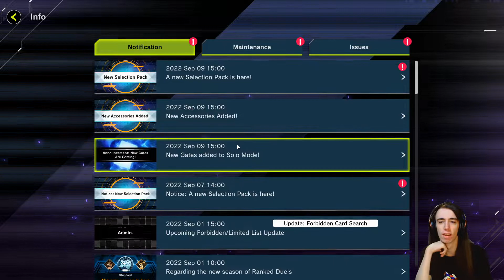Totenkopfdiener König vs Lord Hamon Deck in Yugioh Master Duel?!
Ein Yugioh Master Duel Hamon Deck, bzw Sacred Beast Deck, das hab ich tatsächlich auch noch nicht zum Gegner gehabt bisher! Aber heute ändert sich das! Denn heute finden wir heraus: Wer gewinnt, der König der Totenkopfdiener, oder Hamon, der Sacred Beast Lord? Bestes Master Duel Deck ist hier wohl keins von beiden, aber beide sind auf jedenfall ziemlich cool^^! Viel Spaß! :)

0slashking0 Yugioh Master Duel: Heute eine Video zum Thema Bestes Master Duel Deck!

Und hier meine neueste große Minecraft Mod - EINE NEUE DIMENSION -

«Yugioh Master Duel LETS PLAY- Yugioh Master Duel Guide Videos DEUTSCH/ German»Kommentiertes Gameplay von 0slashking0 (2022).